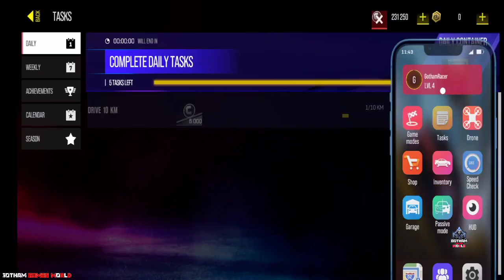Drive Zone Online Gameplay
Hello Gaming Universe. Once again we've brought you a very interesting game called, "Drive Zone Online Car Game". In this video , You'll watch the brief gameplay of this game.

 About this game, Drive Zone Online is a Multiplayer Racing & Driving game with a big open-world online car simulator. Burn your tires on the asphalt and explore "Grand Car Parking City" and the world around it. You can participate in street racing, drift racing, drag racing or invite a friend and drive around the city together.